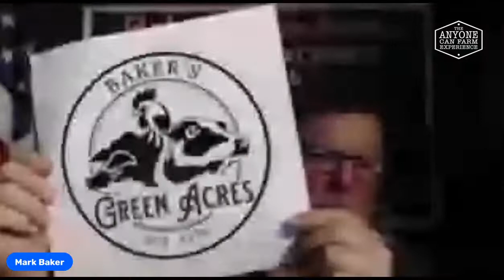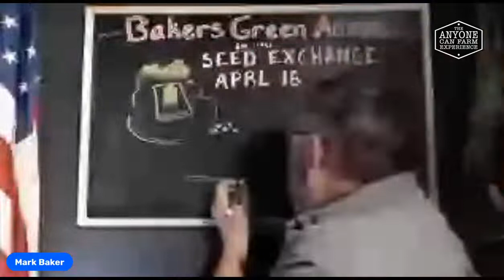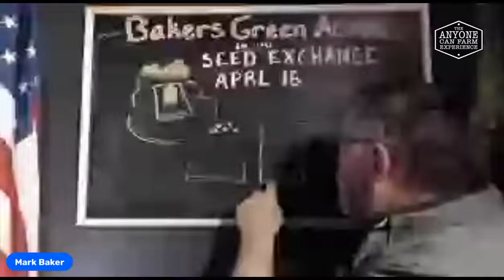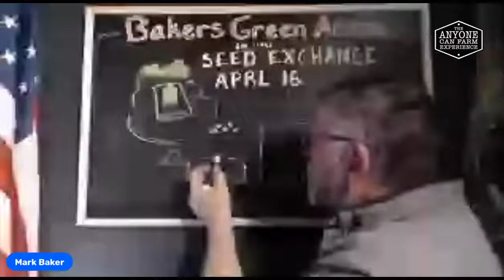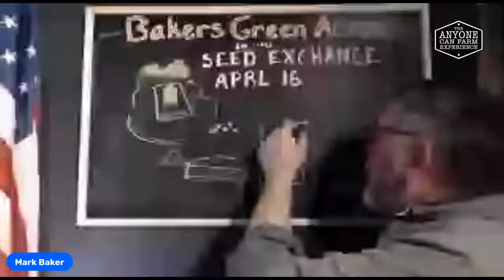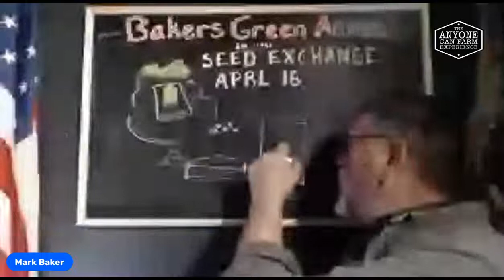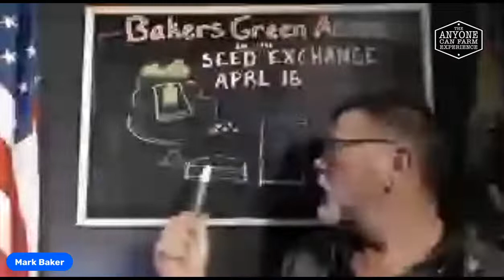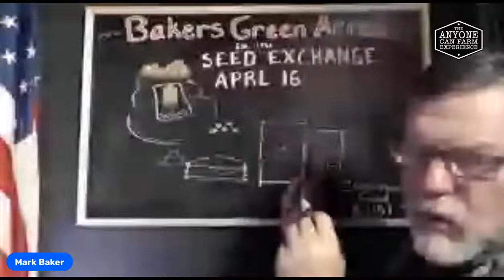How to raise poultry on pasture, part 2: Anyone Can Farm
Chicks dig grass! Have a "how to" conversation with Mark about pastured poultry. Anyone Can Farm!

Inspire-Educate-Empower: The Anyone Can Farm Experience.

Listen in on Mark's thoughts on how to homestead and farm, as well as many other topics.
Join us for the July 9th Tribe Day event!